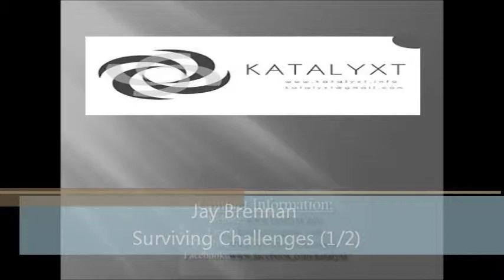Jay Brennan - Surviving Business Challenges (1/2) - Katalyxt 2014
Katalyxt Business Development Conference 2014

US based business specialist Jay Brennan speaks about being in survival mode in business. He makes mention to an important lesson:the importance weekly cash flow analysis-  "It is extremely critical to be able to make a six week cash flow forecast of your business that it is accurate."
He also speaks about overcoming failure in business.